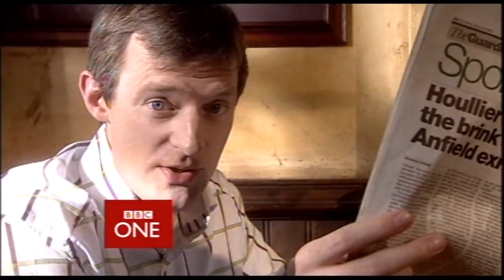Tony Blair interview 1 May 2005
Tony Blair interviewed on the last Sunday before the election in 2005.